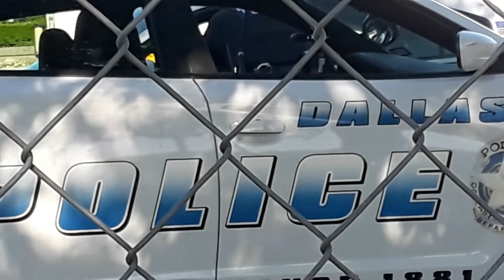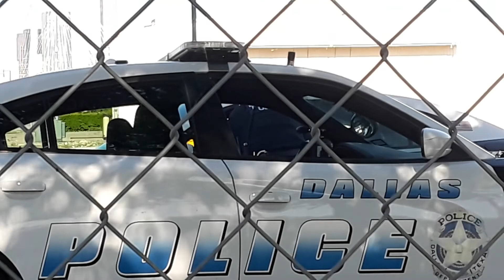Dallas Police officer Haywood and Captain star in Spanish Estrella is trying to look for my YouTube